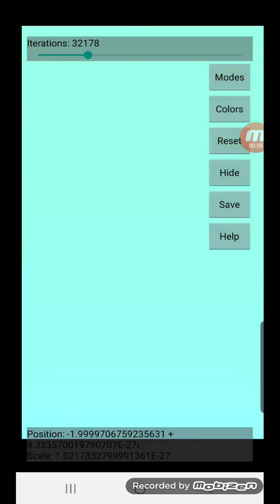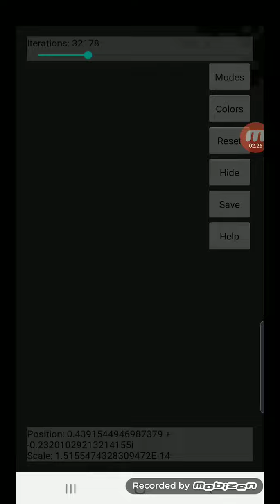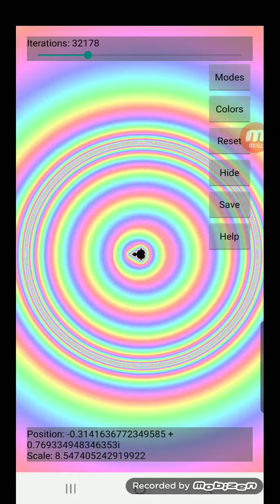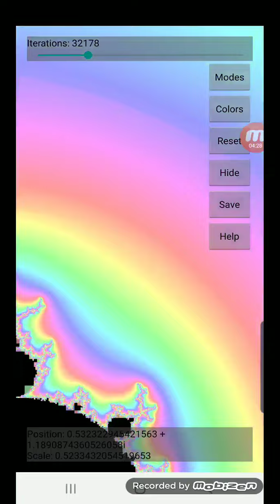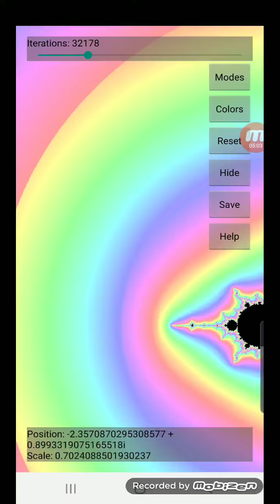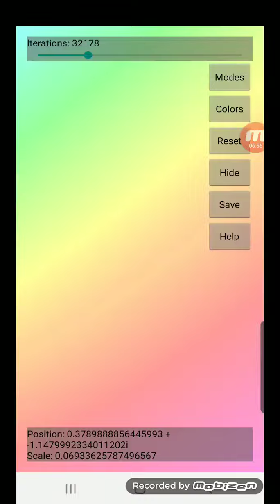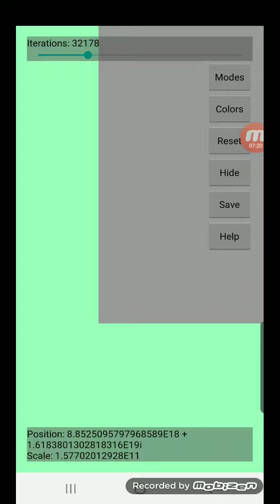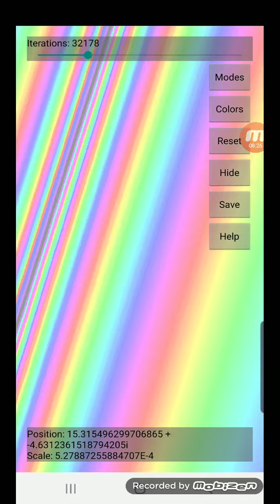mandelbrot set zooms